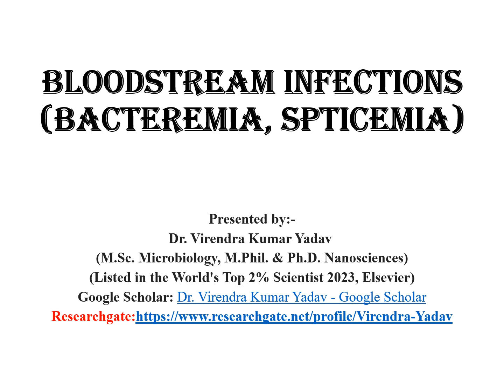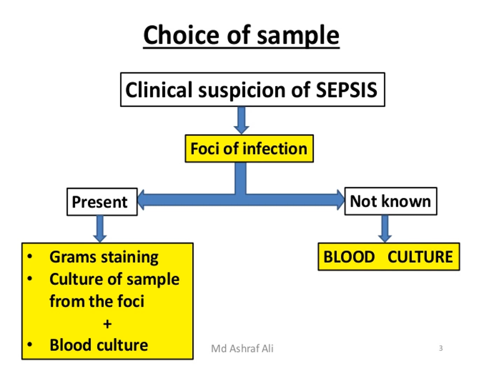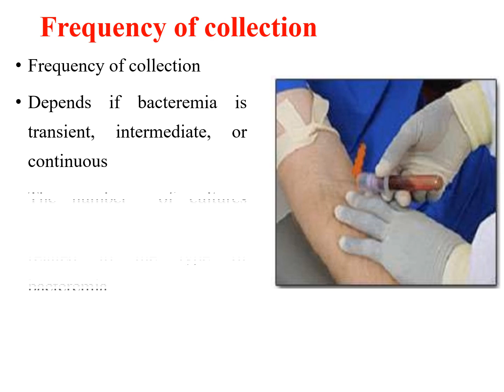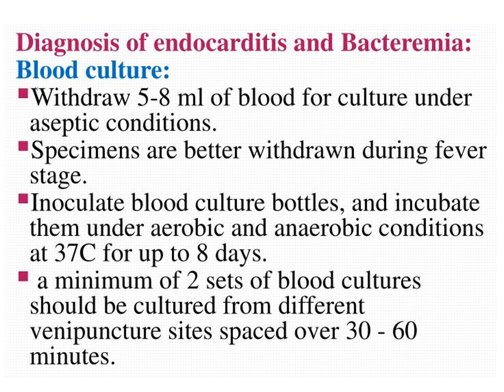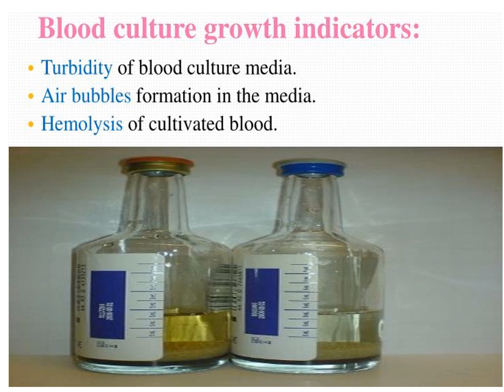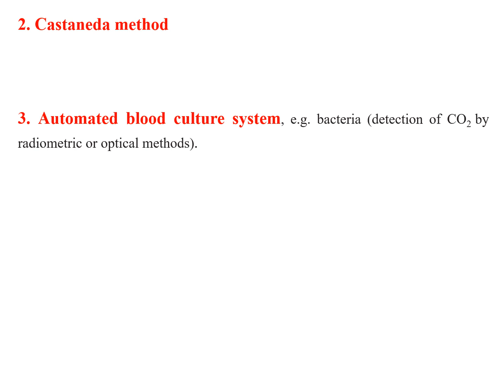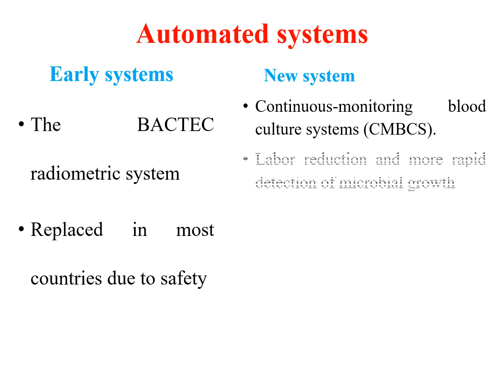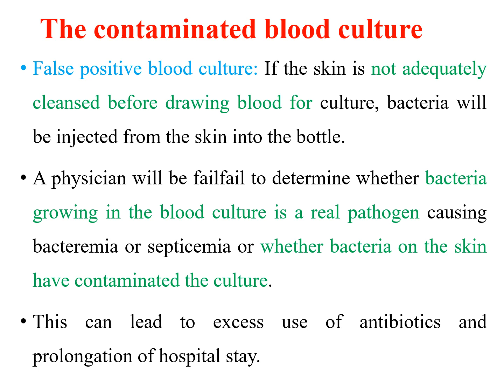Bloodstream infections I bacteremia and septicemia I Clinical microbiology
Bloodstream infections (BSI) refer to the presence of microorganisms in blood, which are a threat to every organ in the body.
Microbial invasion of the bloodstream can have serious immediate consequences such as:-
Shock
Multiple organ failure
DIC (disseminated intravascular coagulopathies)
Therefore, the timely detection of causative agents is one of the most important goals of a microbiology laboratory.
BSI; can be caused by all four types of microbes. However bacteria account for the majority of BSI.